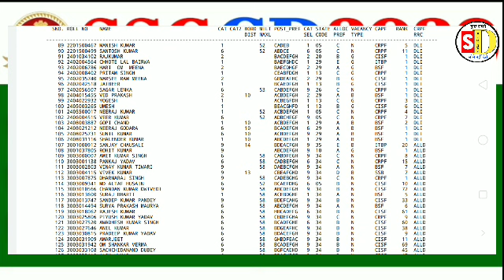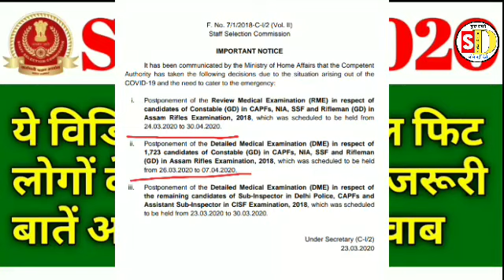Ssc gd Medical Fit Candidates के लिए जरूर बातें | ssc gd Final Merit list कब आएगी सारे सवालों